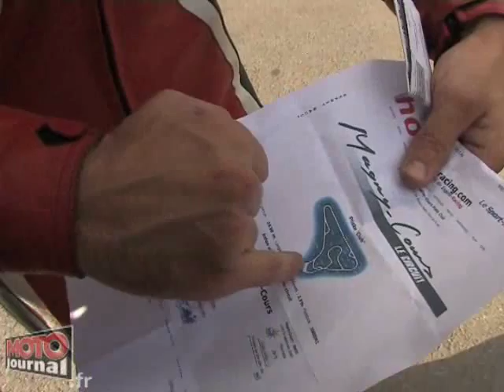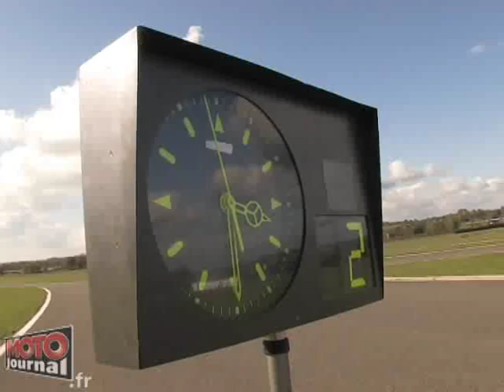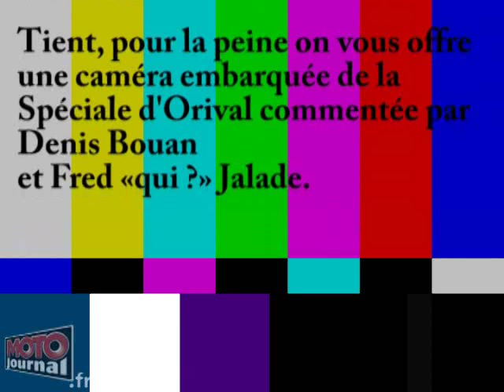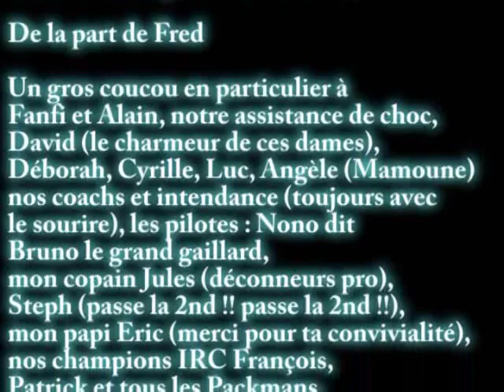Moto tour deuxieme épisode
Fred, notre lecteur, continue sa progression dans le Moto Tour. Si ses
premiers pas furent impressionnants, Frédo a ensuite connu une chute  de
régime (au propre comme au figuré), avant de se reprendre et d¹atomiser tout
ce qui roule.
Petit bonus surprise, cet épisode contient une vidéo embarquée commentée par
Denis Bouan, double vainqueur du Dark Dog Tour. On l¹a mise à la fin, comme
ça vous êtes obligés de tout regarder avant. Hé ouais, c¹est ça la vente
forcée à Moto Journal !